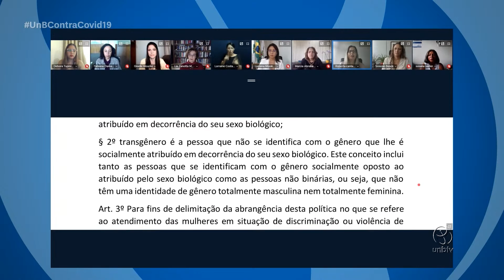Evento comemora o mês das mulheres e os 60 anos da UnB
A mesa redonda reuniu professoras, reitoras e lideranças femininas na abertura do 8M UnB, evento que vai durar até o fim de março.

UnBTV - Março/2022